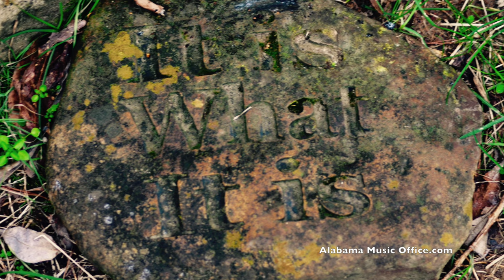Dick Cooper Party Faces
Alabama Music Office.com goes to Shoals Creek near Florence, Alabama to attend Dick Cooper Party Fall 2015.
From Dick Cooper: "To be able to host the gatherings of such talented, gracious people is what I consider my greatest accomplishment. It is an example of the lessons I learned from Johnny Wyker, about how to win friends, live life large, and make life worth living for those around you. It is also a celebration for and about the many beautiful talented people I am fortunate to call my friends."